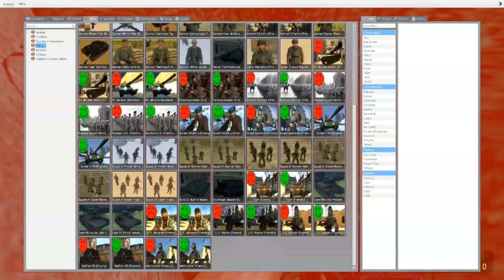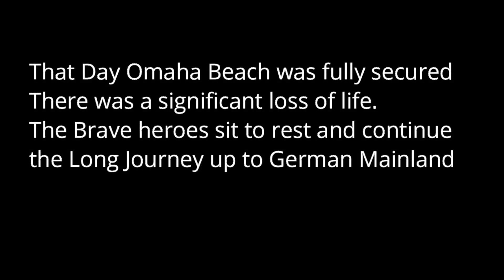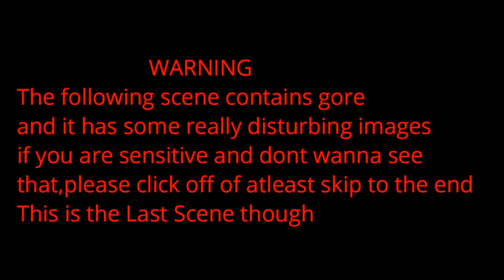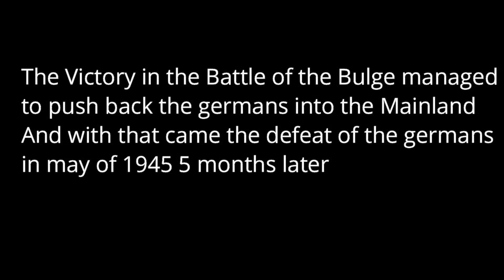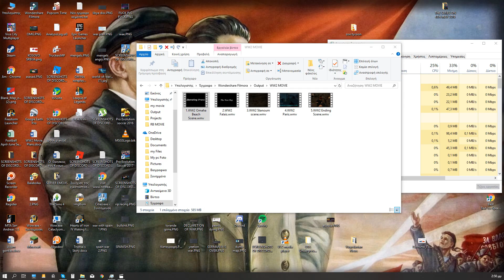Liberating France (2019) Full Movie HD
2 Brothers get picked to fight in France against the Nazis
The Movie starts in Omaha Beach in Normandy
The 2 brothers Jim and Nate and Sergeant Johnson lead the American Army up to Paris and liberate it.With Dangerous and hard fought battles,they manage to survive and push out the Nazis all the way to german mainland
Hans Zimmer:a way of life
Hans Zimmer:Supermarine
Hans Zimmer: Dunkirk The Mole
Hans Zimmer: Interstellar